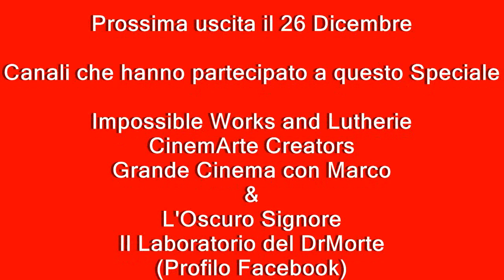Nuovo Trailer Natale Rosso Sangue(A BLOODY RED CHRISTMAS )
recensioni horror con vari canali